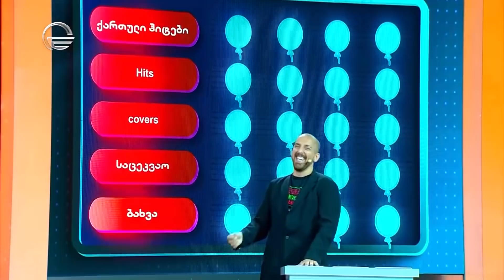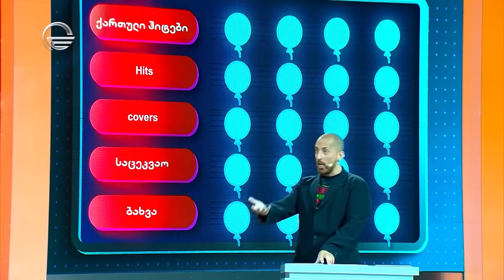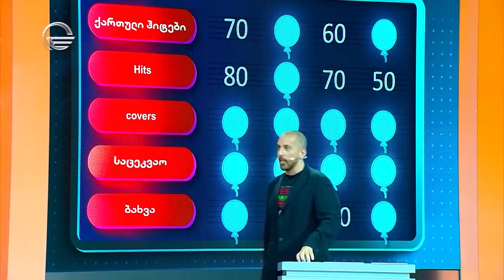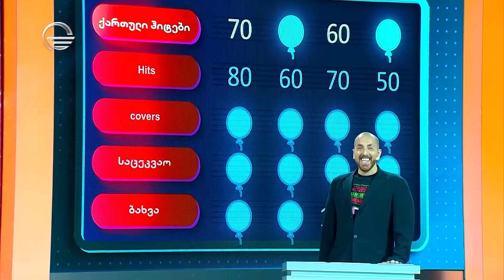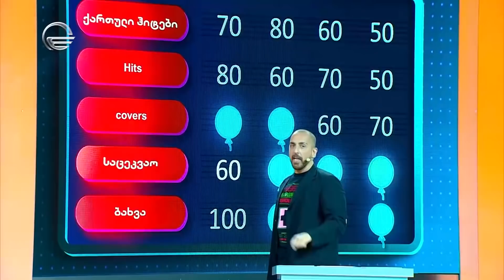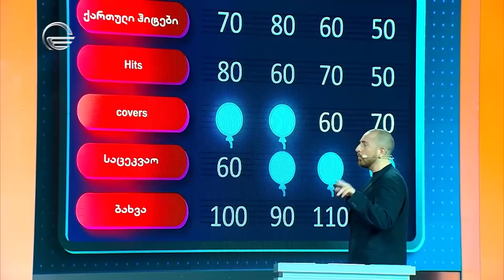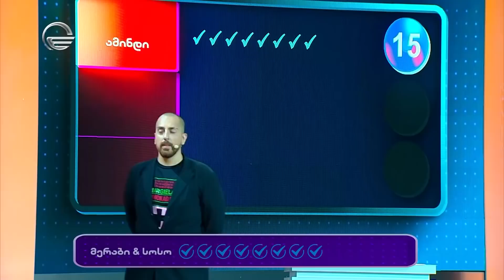მელოMoney | 5 ივნისი | გადაცემა სრულად